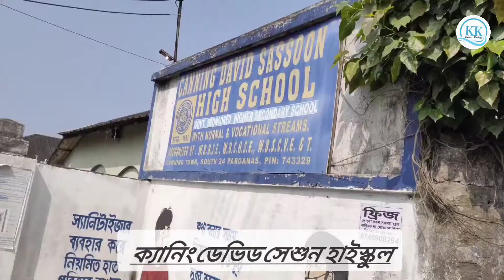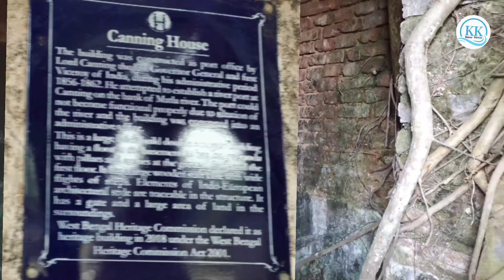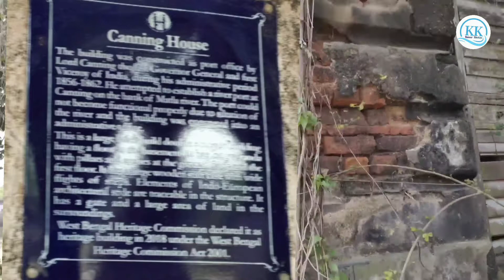লর্ড ক্যানিং হাউস || Loard Canning House